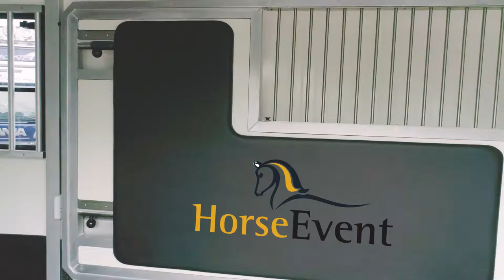[Horse Event 2018] Hippische Toeleverancier: Anemone Horse Trucks